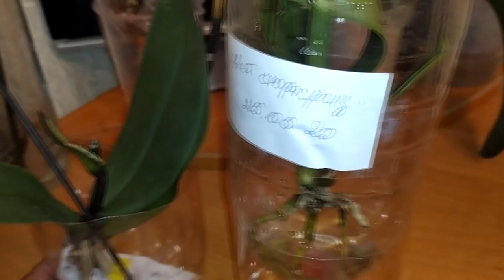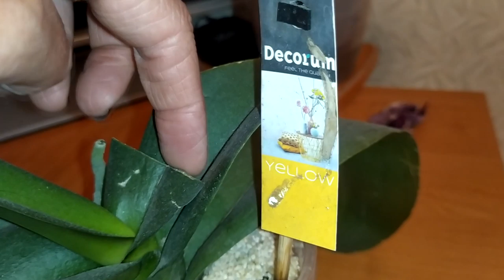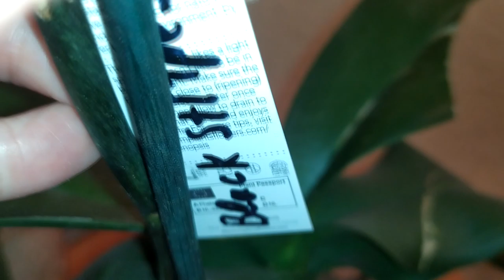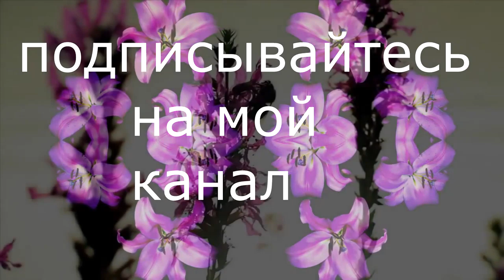Детка на дряхлом пеньке. Из сухого пенька выбилась детка. Что случилось с моими реанимашками?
Если же вместо домашней любимицы вы видите сухие корни и пенек, то вероятность реанимировать орхидеи мала, но попробовать вырастить детку из сухого пенька. Многим знакома такая беда, когда орхидея пропадает, и остаются хорошие корни с нормальным куском шейки как в моём случаи произошло с моей орхидеей.